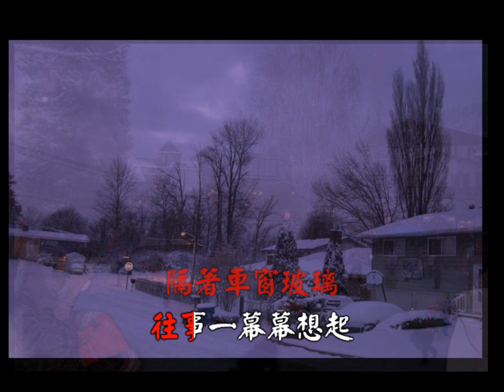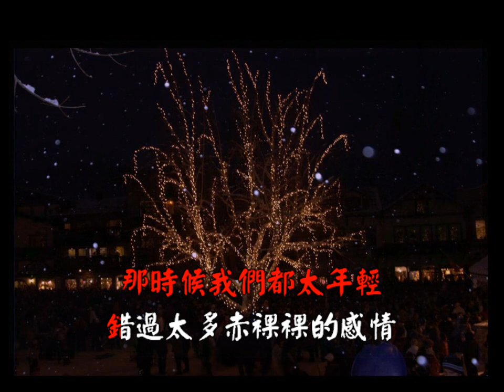Lonely Christmas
主唱﹕黃小琥

Merry Christmas  熟悉的旋律又響起
Merry Christmas  回憶靜悄悄走近
繽紛的街景  遠遠望去忽滅忽明
我彷彿聽見你說  Merry Christmas

沿著霓虹長堤  踩著孤單身影
曾經瀟灑如我難捨如你
隔著車窗玻璃
往事一幕幕想起
卻仍驚鴻地美麗
那時候我們都太年輕
錯過太多赤裸裸的感情
任愛的時光從身邊流失
曲終人散到最後才驚醒
愛無聲無息

Merry Christmas  輕輕地對你說句
MerryChristmas  期盼你也能夠感應
無論我們已相隔兩地
遙遠的距離  只想祝福你

MerryChristmas

雖然喜歡聖誕歌
歡樂的 也有惆悵感人的.
每年聽聖誕音樂
也逃避聖誕音樂

記憶中聖誕沒有色彩
只是磨蝕了的青春年少
是歲月裡添註了許許多多的記號

今年還是聽聖誕歌
還是想逃避聖誕的留痕
還想躲開年月的交軌
是否痴長年歲﹐我白活了嗎﹖

要繼續尋找嗎﹖
要繼續等待嗎﹖
我想  這些都不重要
只想對您說  Merry Christmas

祝您 ~ 聖誕快樂!

古麟